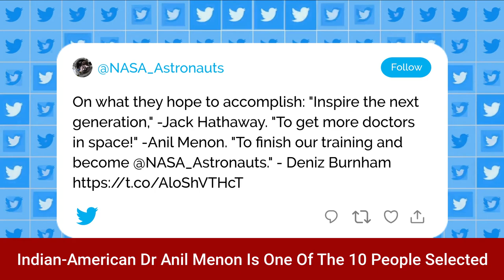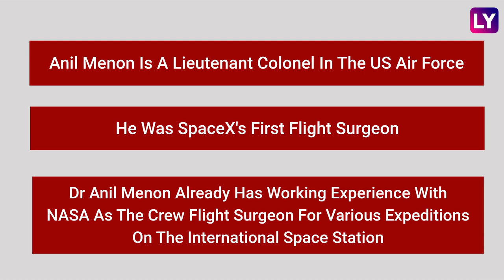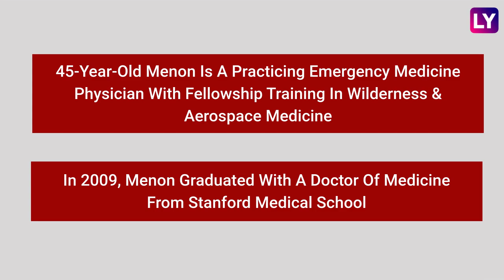Indian American Anil Menon Named In NASA'S New Astronaut List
On December 6, NASA announced its 10 latest trainee astronauts. These 10 were selected from more than 12,000 applicants. This lucky group will now report for duty in January at the Johnson Space Center in Texas. They will undergo two years of training. Indian-American Dr Anil Menon is one of the 10 people selected. The list includes a former member of the national cycle team, a pilot who led the first-ever all-woman F-22 formation in combat, a firefighter turned Harvard professor, a medical physicist among others. The 10 candidates range in age from 32 to 45 years. When asked what he wants to accomplish with this training, Menon said, “To get more doctors in space!” Watch the video to know more.